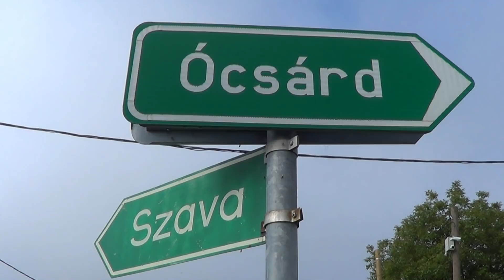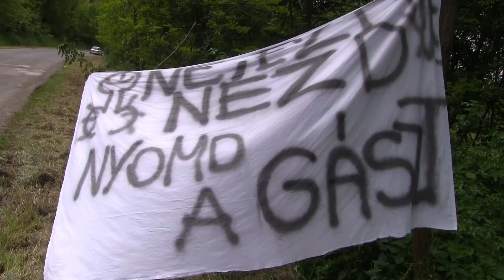Németh Pepe-Trabant 601 Garè-Szava kupa 2019.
Nèmeth Pepe kisfilmje,a 2019-es Garè-Szava kupàról. /TheLepoldMedia-2019./